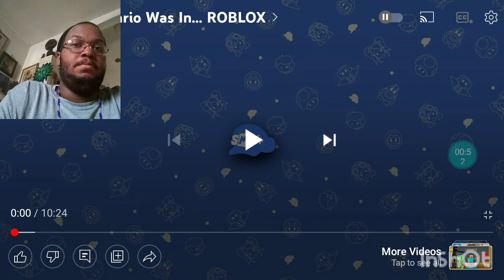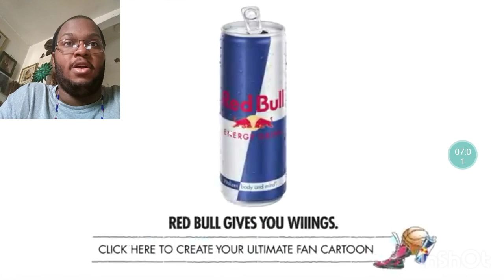reacting to "smg4: if mario was in roblox" by @smg4official | reaction #20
thanx 4 watching y'all.